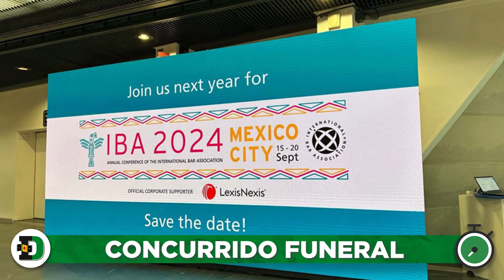LOS POLÍTICOS - Acelere total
Como dijimos hace algunas semanas, en la construcción de su Plan C los de Morena agarraron un ritmo de fuga, y con una celeridad digna de mejores causas, están listos para proseguir este viernes con el trámite legislativo de la reforma judicial en ambas cámaras del Congreso de la Unión, y dejarla lista para que, como les ordenó el presidente en la mañanera del jueves, quede publicada el domingo y entre en vigor el 16 de septiembre.